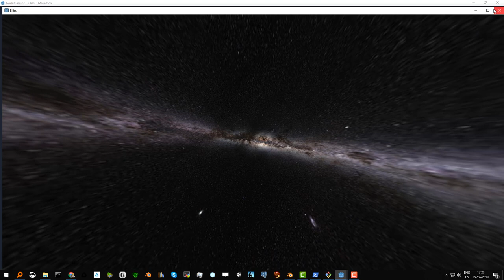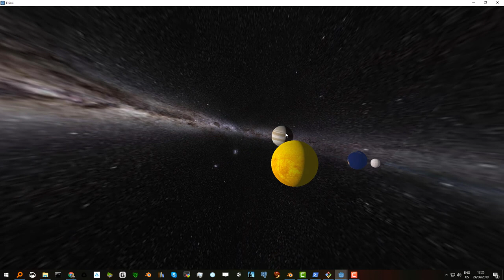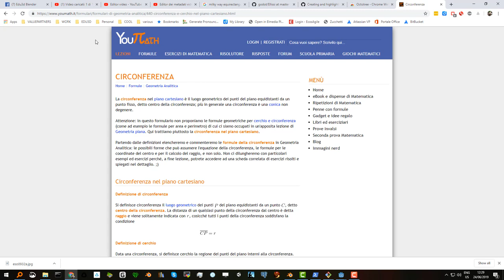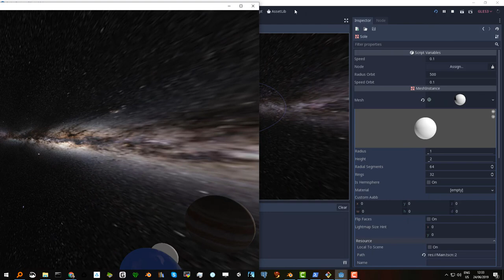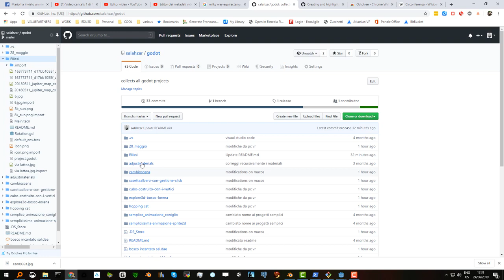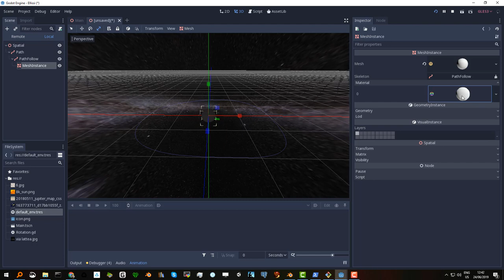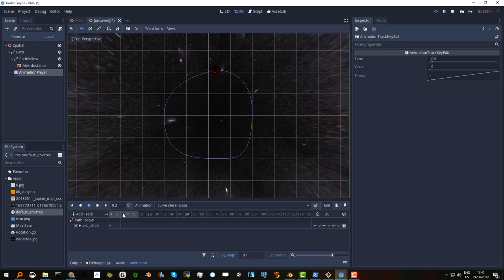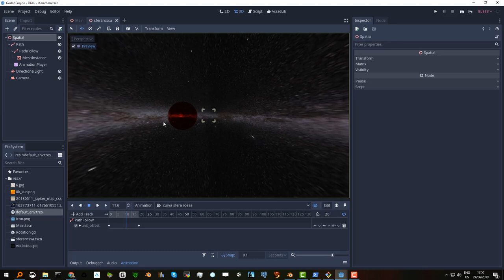GodotEngine: animazione orbite pianeti e flythrough con camera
a supporto del corso di animazione per Blender 2.8 Estate 2019